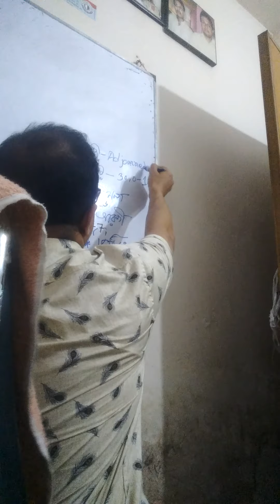বার কাউন্সিল ভাইভা দেওয়ানি কার্যবিধি সংক্রান্ত গুরুত্বপূর্ণ আলোচনা